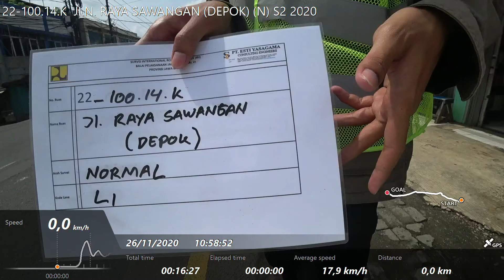22-100.14.K JLN. RAYA SAWANGAN (DEPOK) (N) S2 2020